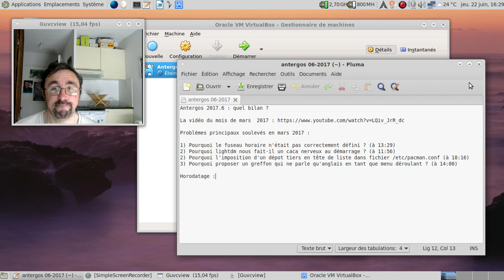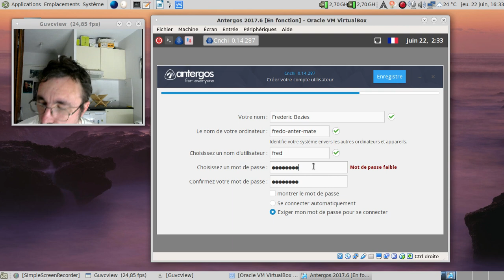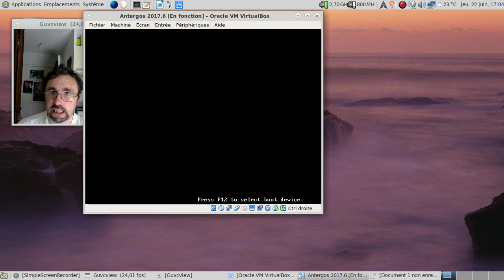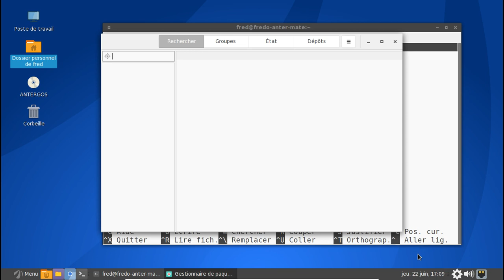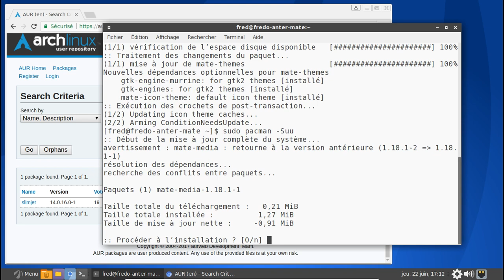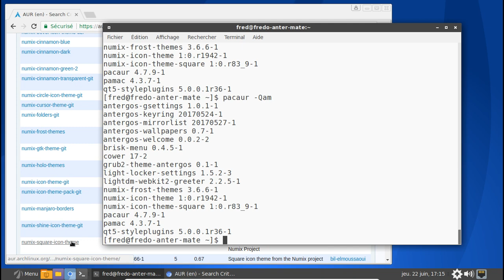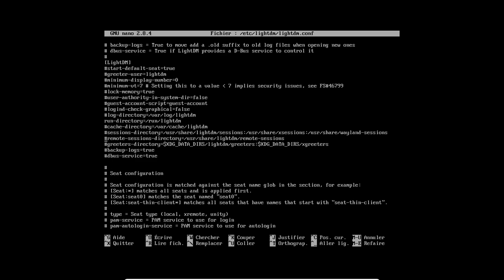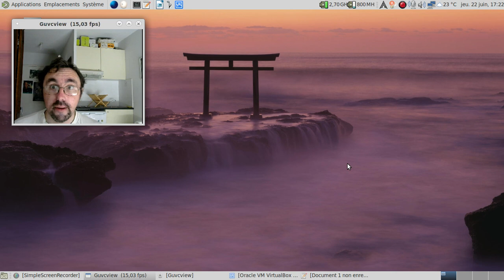Antergos 2017.6 : quel bilan ?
Problèmes principaux soulevés en mars 2017 :

1) Pourquoi le fuseau horaire n'était pas correctement défini ? (à 13:29)
2) Pourquoi lightdm nous fait-il un caca nerveux au démarrage ? (à 11:56)
2) Pourquoi l'imposition d'un dépot tiers en tête de liste dans fichier /etc/pacman.conf (à 18:16)
3) Pourquoi proposer un greffon qui ne parle qu'anglais en tant que menu déroulant ? (à 14:00)

Horodatage :

00:13 : désolé, mais quand on est enervé, ça soulage :)
00:26 : liste des problèmes rencontrés dans la précédente vidéo
01:34 : lancement de la machine virtuelle
01:43 : faut pas voir le doigt qui dérape sur la touche entrée...
02:40 : antergos est chargé...
03:15 : cnchi est à jour !
04:04 : choix de la logithèque à installer
04:41 : les derniers réglages
04:54 : compléxifions un peu le mot de passe
05:19 : lancement de l'installation proprement dite...
06:04 : mise en pause de la vidéo
06:05 : 30 minutes plus tard dans la vie réelle... Un p'tain de crash étant intervenu entre temps :(
06:58 : on peut enfin redémarrer
07:09 : oh, un grub graphique et moche :)
07:46 : oh, le beau bug de lightdm qui n'est toujours pas corrigé... Pas du tout effrayant
08:41 : au moins, le fuseau horaire est correct maintenant !
08:51 : et oui, toujours le menu bien pourri et en alpha sur la session Mate...
09:06 : on trouve où le réglage pour avoir un menu qui ne parle pas qu'anglais ?
09:34 : heureusement il y a brisk menu qui est multilingue, lui !
09:47 : et oui, brisk parle français... Que c'est beau l'informatique quand ça fonctionne :)
10:00 : question angoissante : que se passera-t-il quand la mode des icones numix sera finie ?
10:25 : au moins, les traductions sont mises en place à peu près correctement :)
10:46 : la traduction n'est pas trop mauvaise au final...
11:03 : y a-t-il toujours l'hérésie technique du dépôt antergos au dessus des dépôts officiels d'Archlinux ?
11:22 : y a des bûchers qui se perdent :(
11:45 : Mate Desktop n'existe pas officiellement sur Archlinux ?
12:03 : oh, le beau paquet obsolète proposé dans le dépot tiers...
12:20 : allons sur AUR pour vérifier l'obsolescence du paquet cower...
12:36 : et un paquet obsolète, un ! Est-ce le seul ?
14:12 : désactivation du dépot antergos...
14:30 : oh, un paquet mate à mettre à jour et un autre qui est plus récent que ceux officiellement disponible... Quelle bizarrerie !
14:58 : remplaçons le vieillissant yaourt par cower et pacaur.
16:35 : la dépendance principale de yaourt était en plus une version de développement... Savez-vous pourrir votre archlinux à la mode Antergos ?
19:14 : remplaçons l'asthmatique lightdm-webkit-greeter par lightdm-gtk-greeter
20:20 : le moteur de rendu utilisé par lightdm-webkit-greeter ? 44 Mo environ...
20:44 : réparons lightdm qui est cassé
21:45 : ouverture de nano pour modifier le fichier de config de lightdm
22:24 : redémarrage de lightdm
22:36 : 3 secondes pour charger lightdm avec son apparence par défaut ? Seulement ?
23:17 : conclusion